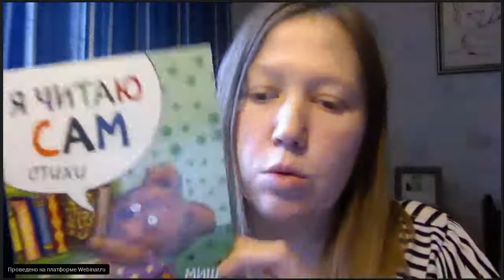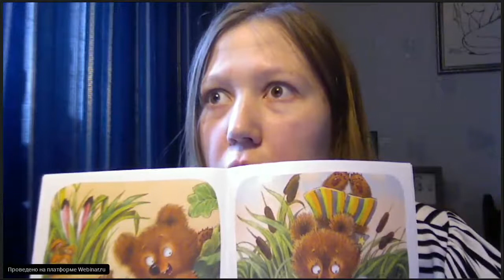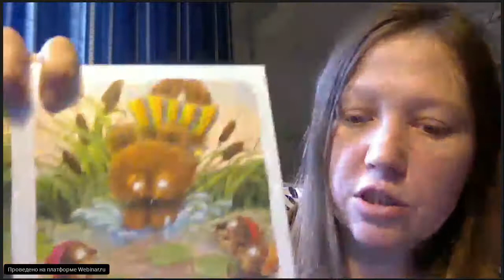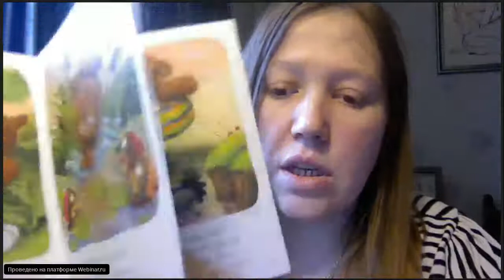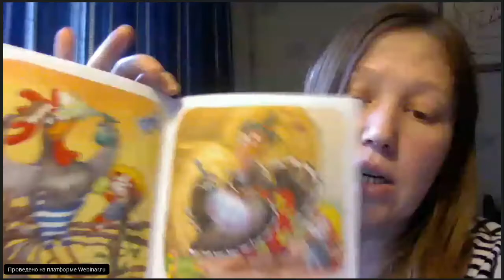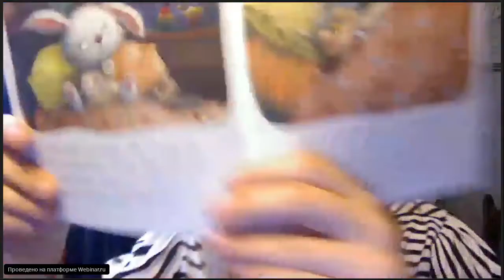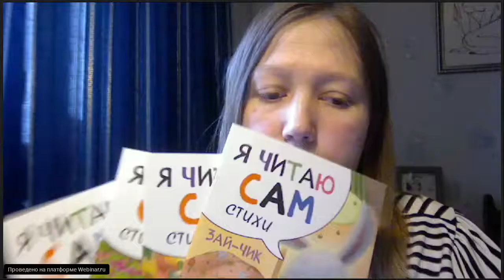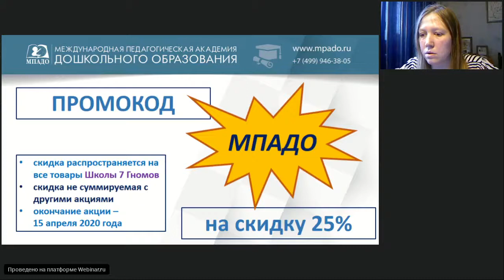Я читаю сам "15 минут с ребенком в детском саду и дома" - 14.04.20